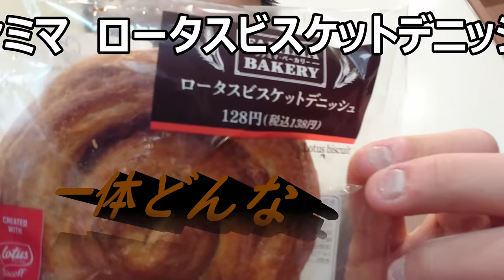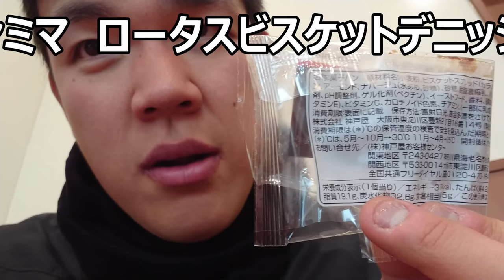ファミマ ロータスビスケットデニッシュを食べてみたけど、そもそもロータスビスケットって何？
ファミリーマート　ロータスビスケットデニッシュを食べてみました……が、そもそもロータスビスケットって一体何なんでしょうか？そこが分からないと議題に乗るにしても……
贈り物は此方まで↓
〒153-0042